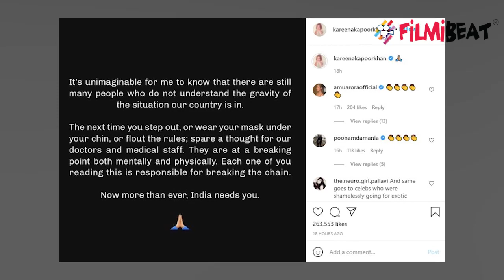Kareena Kapoor Khan का आरपार दिखने वाली Wedding Dress Social Media पर हुई Viral! | FilmiBeat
Kareena Kapoor Khan's Wedding Dress Went Viral On Social Media, Check Out Photos? Know more about that in this video.